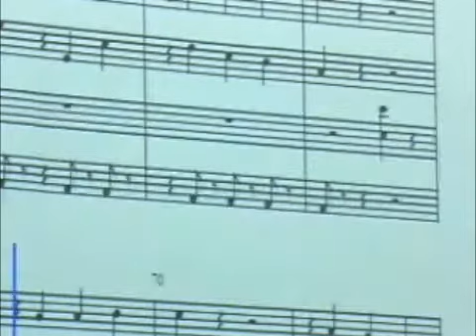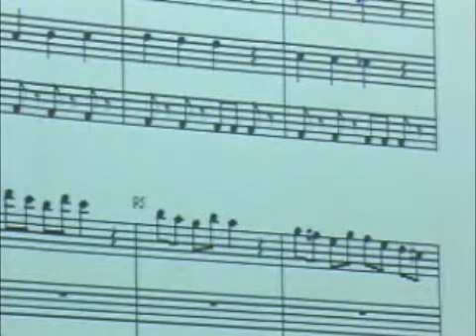The Typewriter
VJ Übergeek performs Leroy Anderson's timeless classic, "The Typewriter."
Recorded at the Read Me festival, Aarhus, Denmark, 2004.
Software composer / percussionist: VJ Übergeek.
(This video is a repost with better compression: 12/09)